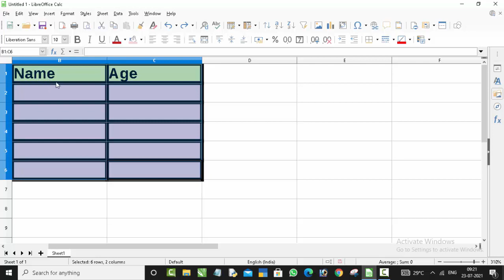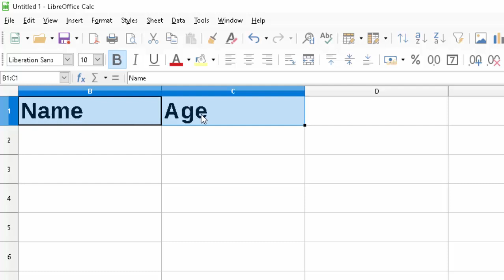How to clear all Formattings in Libre calc@COMPUTEREXCELSOLUTION